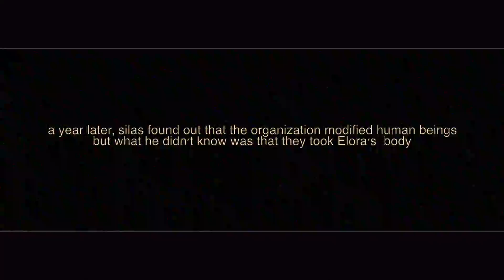✯ Up In Flames ✯ 1080p (HD) | OFFICIAL Wattpad Trailer